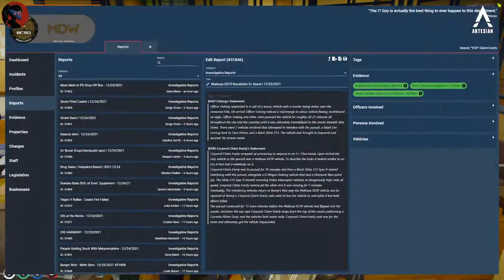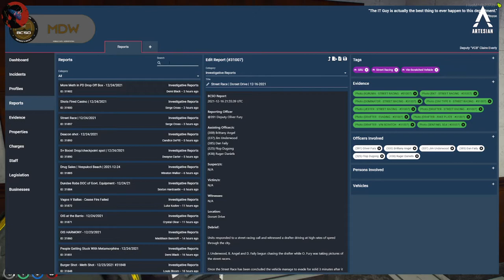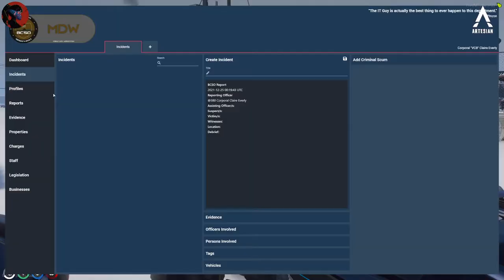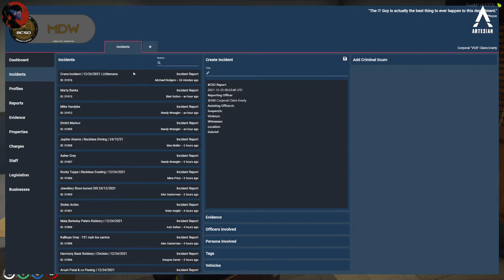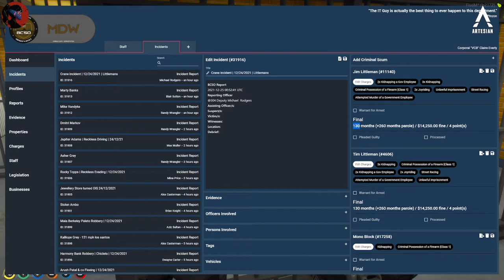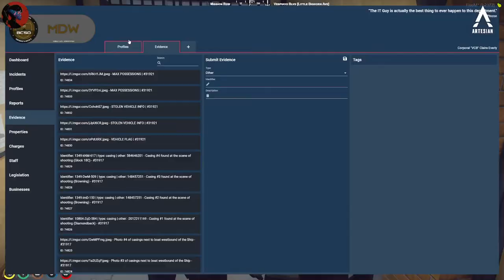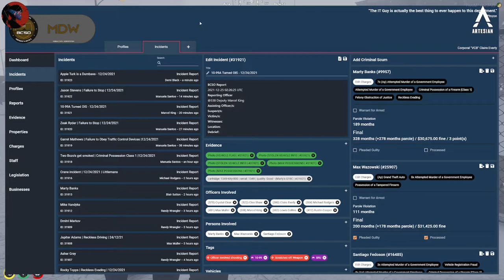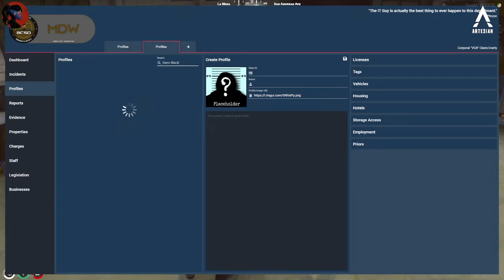[12/24/21] NoPixel WL | Corporal Claire Everly | MERRY CHRISTMAS (1/2)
Happy holidays! Luna is back with more Claire! It's a wild and long Christmas Eve shift for Claire - with a little variety break in the middle!

00:00 Intro
00:09:34 Off to Work
00:26:15 On Patrol - Vault?
00:31:15 Flying NSX
00:41:25 Back on Patrol
01:32:05 Traffic Accident
01:35:35 Back to the Vault
01:43:25 Hostage Situation
01:50:20 Aftermath & Processing
02:51:15 Back on Patrol
03:04:00 OIS & Aftermath
04:01:25 Back on Patrol
05:16:00 Variety Break
06:44:30 Back to Claire